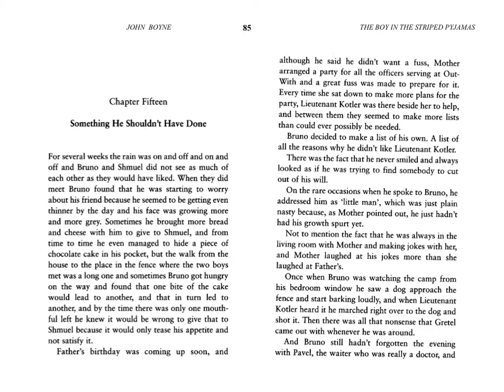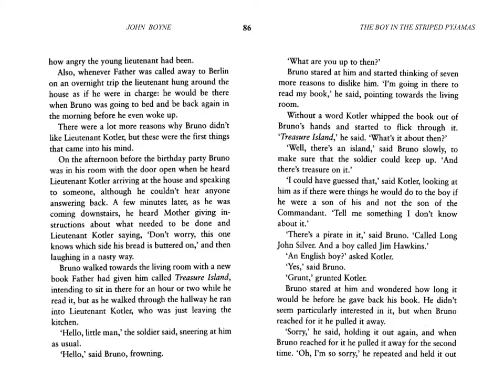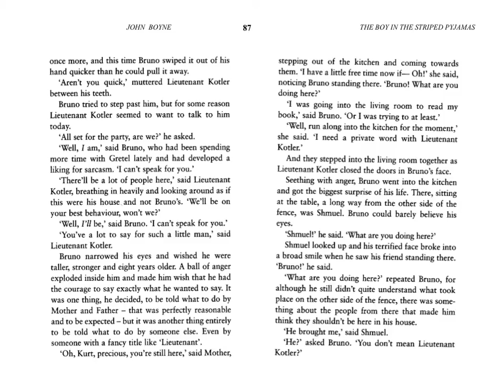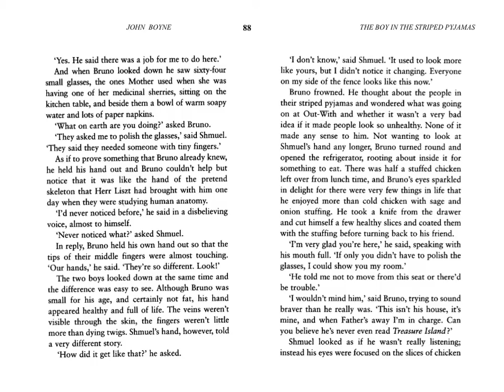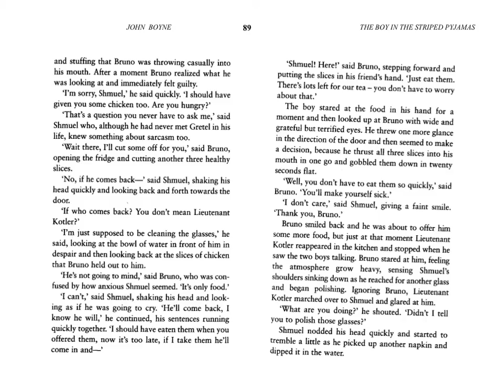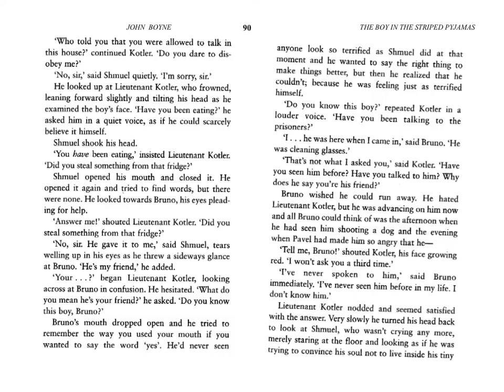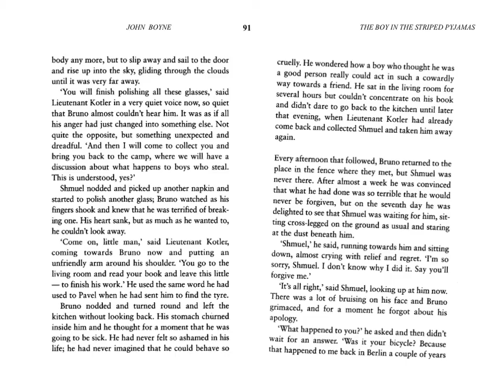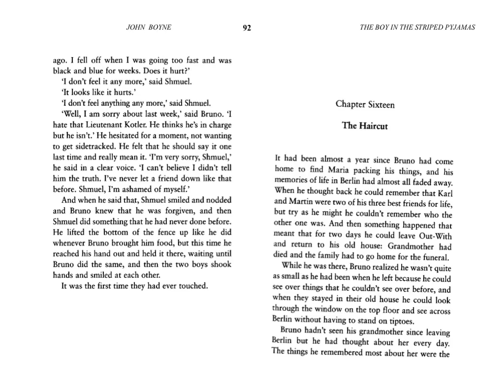The Boy in the Striped Pajamas, Ch. 15